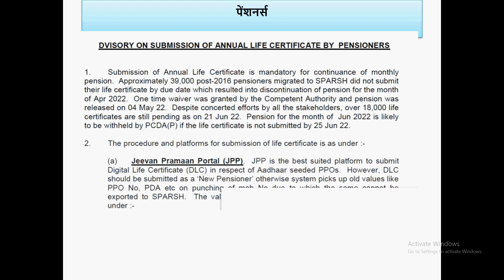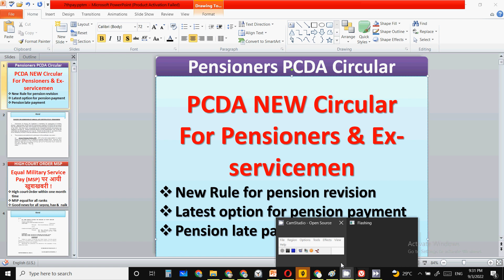PCDA NEW Circular For Pensioners & Ex-servicemen | orop arrear | pension payment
The latest AICPIN and AICPIN Index

We also discuss about old age pension , vidhwa pension news . There are news for sbi pension seva , vridha pension news . widow pension , old pension , bridha pension and national pension system (nps) pcda pension